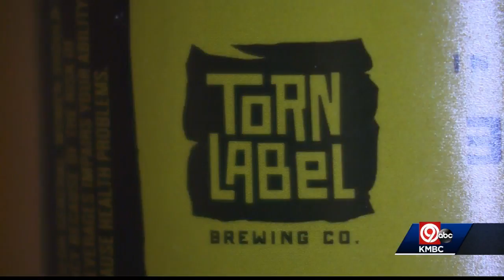Brewery Honors 31 Heroes With Craft Beer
Torn Label brewery has created a special beer called "31 Heroes" to honor the 30 soldiers, airmen, Navy SEALs and a military K-9 who died when their Chinook helicopter was shot down during a mission in Afghanistan on Aug. 6, 2011.